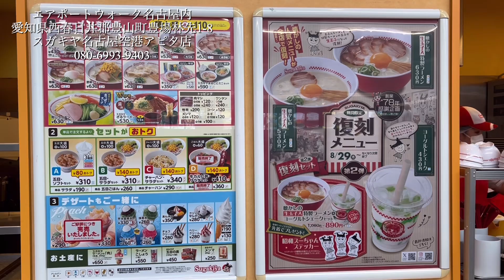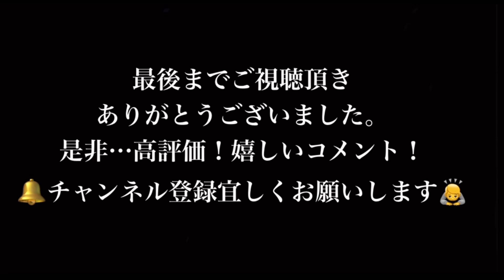名古屋と言えば『寿がきや』‼️大盛り肉入りラーメン